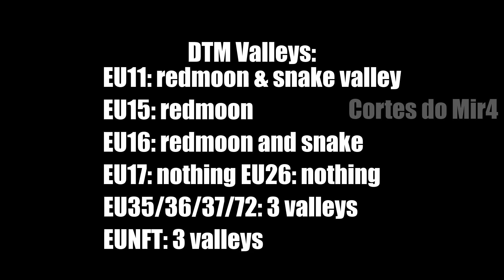ÚLTIMOS SEGUNDOS DE GUERRA COM DIREITO A VALE + RESULTADO GERAL DO EU | MIR4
🔎 Mir4Collection, a melhor ferramenta para seu dia dia no Mir4!

~ツ